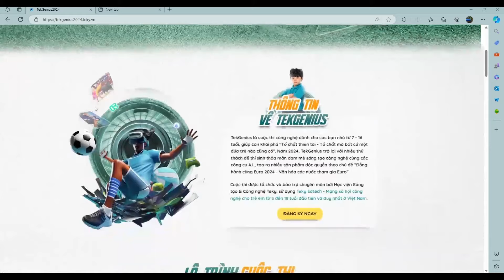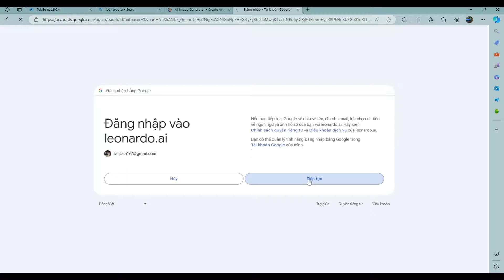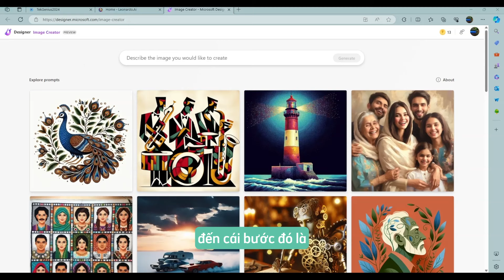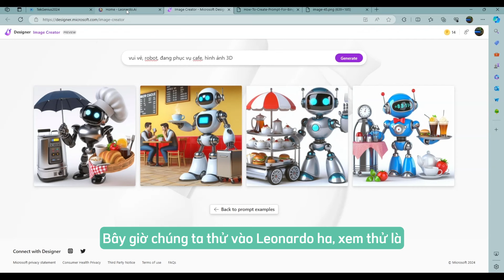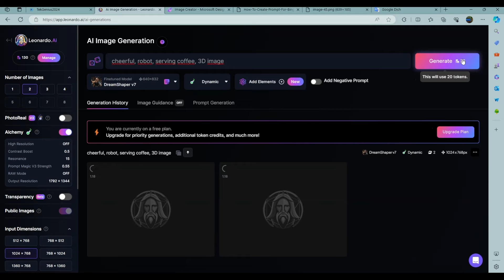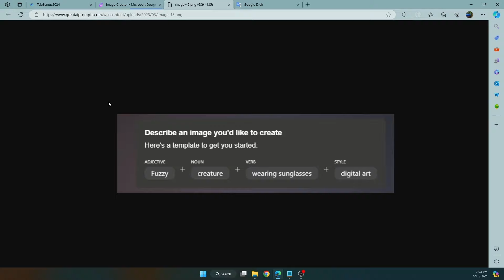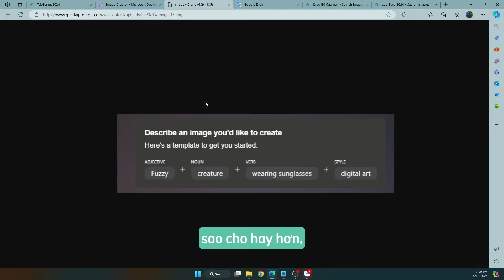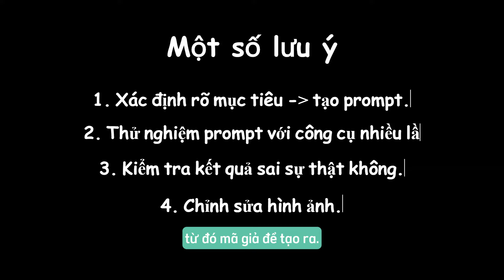🤖⚽️ [TEKGENIUS 2024 - TẬP 1] CHUỖI VIDEO HƯỚNG DẪN SỬ DỤNG TOOLS A.I. ĐỂ THIẾT KẾ HÌNH ẢNH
TekGenius mùa thứ hai tái xuất với chủ đề “Đồng hành cùng Euro 2024 - Văn hoá các nước tham gia Euro” hứa hẹn mang đến một sân chơi hoành tráng cho các bạn học sinh 7 - 16 tuổi trong mùa hè này.

TekGenius 2024 là một cuộc đua của các thiên tài sáng tạo, thông qua các bảng thi và thử thách giúp giúp học sinh kích thích đam mê kết hợp các Tools A.I. để sáng tạo ra nhiều sản phẩm độc quyền. Với TekGenius 2024, không chỉ học hỏi, cọ xát, các bạn nhỏ sẽ có cơ hội khẳng định năng lực bản thân, thể hiện tiềm năng, tố chất của mình với các bộ môn công nghệ.

 Với 2 bảng thi đấu
- BẢNG A - Bảng đấu hình ảnh
- BẢNG B -  Bảng đấu video

 Cuộc thi bắt đầu từ 06/05/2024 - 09/06/2024
 Đối tượng tham gia: Tất cả học sinh có độ tuổi 7 - 16 trên toàn quốc có đam mê
 Cách thức tham dự:
- Đăng ký Offline tại 22 cơ sở của Teky trên toàn quốc